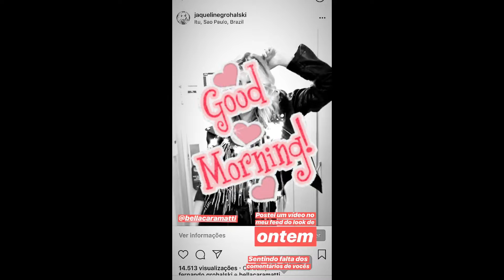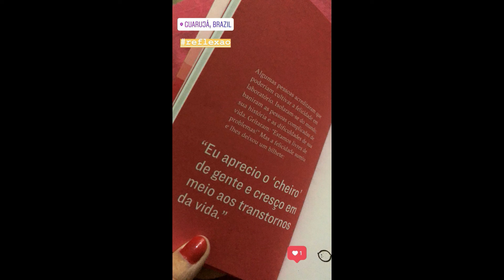STORIES DA FADA JAQUELINE GROHALSKI BBB18 07/08/2018